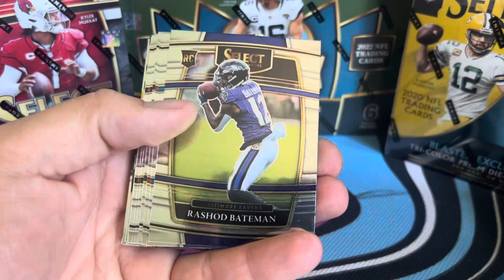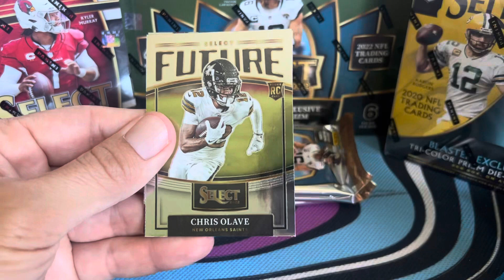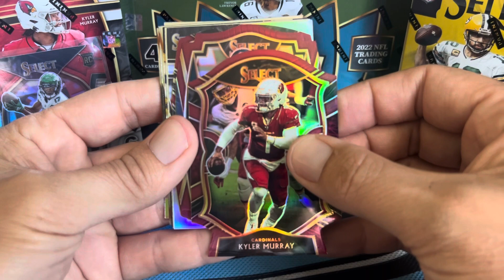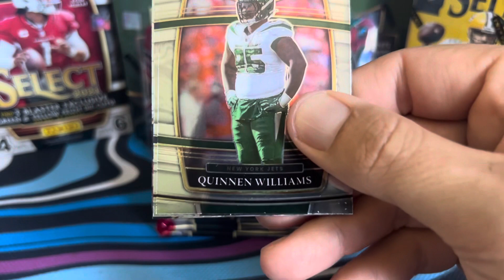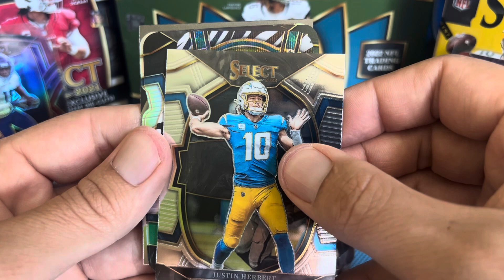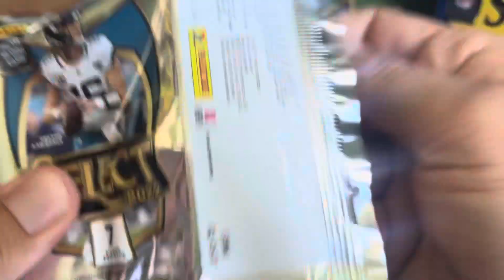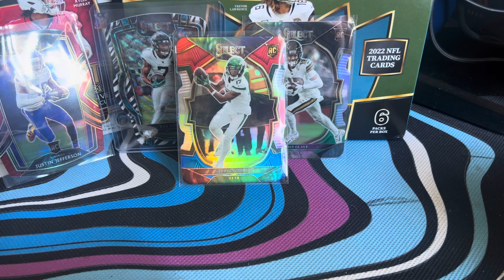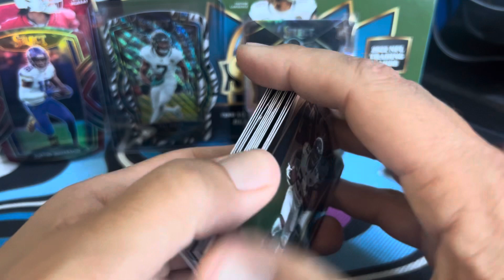Select Football multi-year review 2020, 2021 & 2022! 🔥Qb’s 🦓RC⚠️Caution when buying from eBay🤦‍♂️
Opening retail select football from 2022 found at target during restock, 2021 and 2020 purchased from eBay (disclaimer not all sellers are legit)